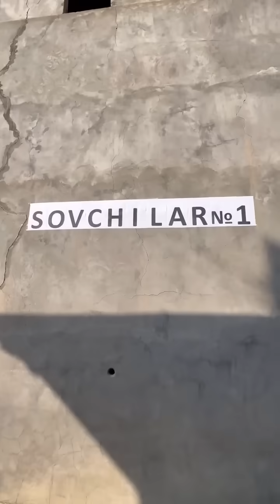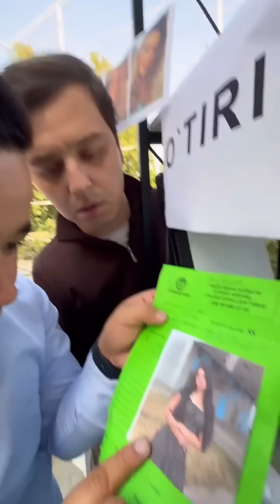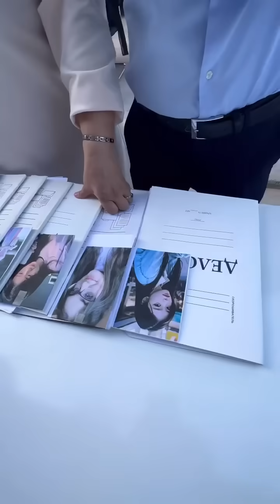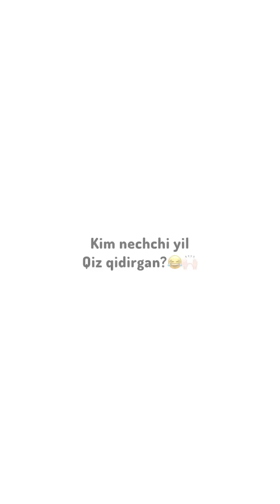Mittivine | Yillar davomida qiz qidirganlar uchun maxsus 😅